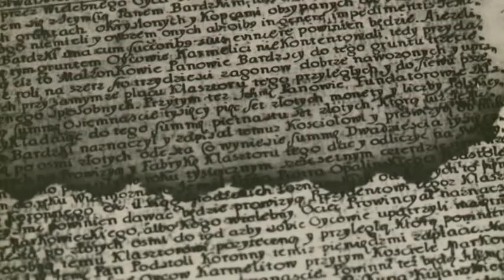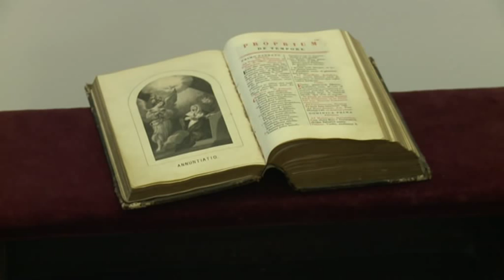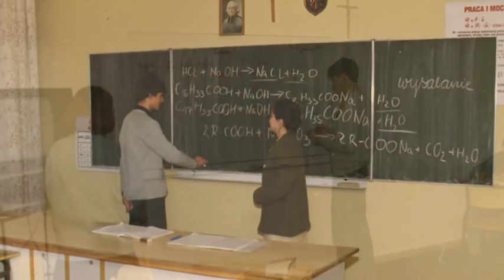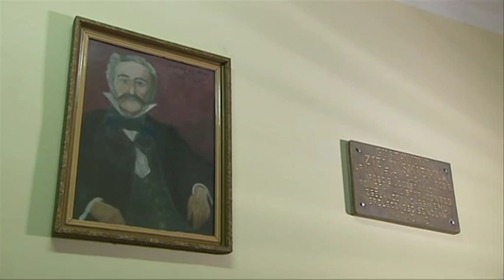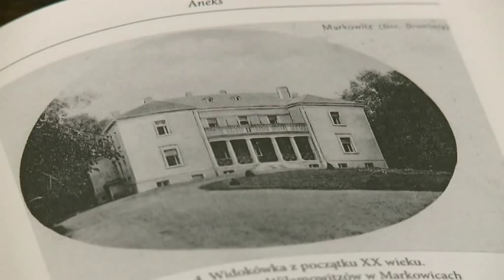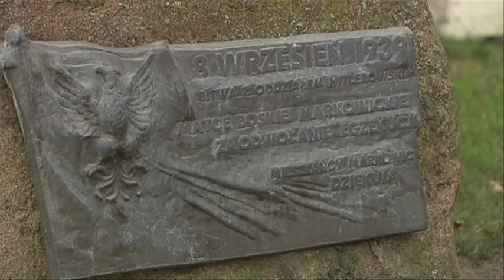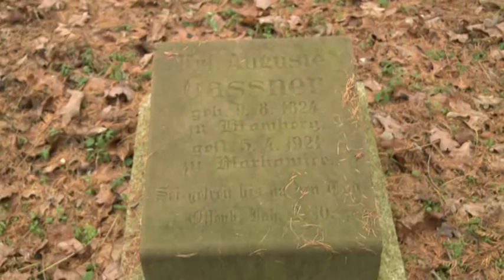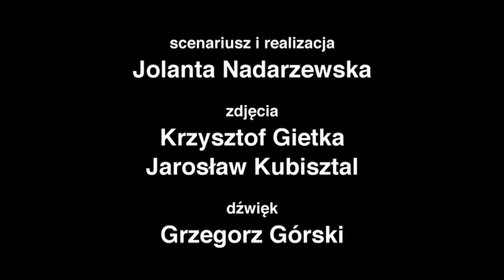Bezcenny Skarb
Film zrealizowano na zlecenie
Parafii Rzymskokatolickiej
pw. Nawiedzenia Najświętszej Maryi Panny
w Markowicach

TVP Bydgoszcz
scenariusz i realizacja - Jolanta Nadarzewska
zdjęcia - Krzysztof Gietka, Jarosław Kubisztal
dźwięk - Grzegorz Górski
montaż - Artur Owczarczak PSM
kierownik produkcji - Małgorzata Szczepaniak